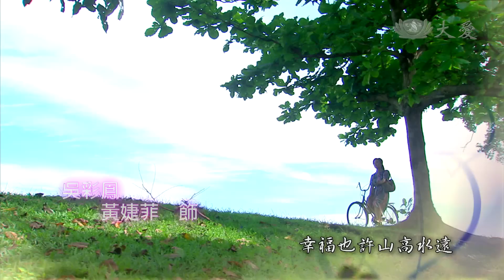【長情劇展】20141009 - 心語 - 第9集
梅蕊再度回到環保站，在一次一次的分類中，逐漸體會到做環保的快樂，當她把注意力集中在手上的回收物時，那種讓她真真實實活在當下的感受，清朗無比，即使過程中，那愛搗蛋的「念」會不小心跑出來干擾她，可她又可以很快的用「正念」把它擊退，梅蕊的精神狀態逐漸好轉，讓帶領她進慈濟的彩鳳好欣慰。

好不容易才平靜下來的生活，又起波瀾，對梅蕊有恩的大嫂突然生重病，也因此意外得知，失去音訊的國喜罹癌住院。

秋萍把訊息告訴梅蕊和其他三個孩子，原本孩子們對國喜是不諒解的，尤其他對母親的無情，讓他們更難釋懷，而此時的梅蕊卻把 上人的法用了出來，說自己已放下對國喜的嗔怨，要孩子們也要把握最後行孝的機會，別讓遺憾存留於心。

人性本善，國喜再浪蕩終也體會到兒女對他的孝意，他暗自發誓，這次病好出院後，一定要好好的重新振作，不開計程車、也不再做那些短利的行業，他想回老家跟著大哥，重新下田耕種，重回最樸實的農人生活...

國喜的計劃又落空了，這次是永遠的不可能實現，他的願望被無常給帶走了...

梅蕊重新振作起來，把裁縫機清理後，想重新開張接生意來做，秋萍要她別累了，她們幾個孩子在帳戶裡每個月存錢就是要讓她安心生活，梅蕊說自己欠下的債務總要面對償還，她不能再拖累孩子，要靠自己雙手把洞填平!

就在辦完國喜後事沒多久，吳父因年老體弱，中風倒下...